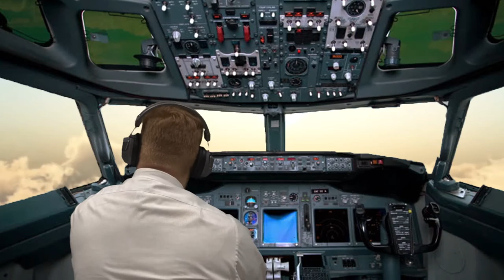RURUS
Keep your friends close, fer goodness sake, ya filthy little critters!

I'm Thankful for:

Freeze-Easy Peak
Tyler Durden
Pat-a-ton Oswald
The Friends and Family of Johnathan Guess Friesner
The Toddles
Weird Crisper

Special Congratulations are awarded to:

Mr. Kelp
Emilily's Tump